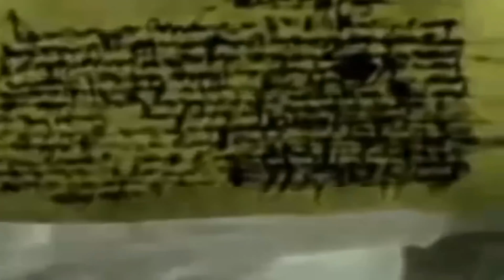Apollo 20 Hakkında Bilinenler ve Anlatılanlar - Türkçe [The Truth Behind the Apollo 20 - Turkish]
apollo 20 hakkında yapmış olduğum ilk video'da kullanılan metin orion ufo araştırma merkezi'nden alıntıdır. takipte kalın yeni videolar gelecek.